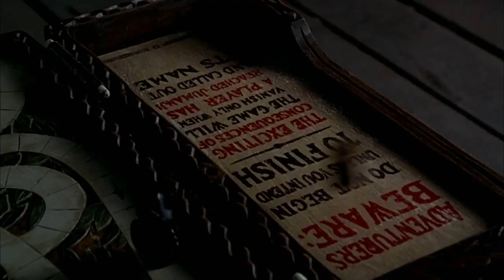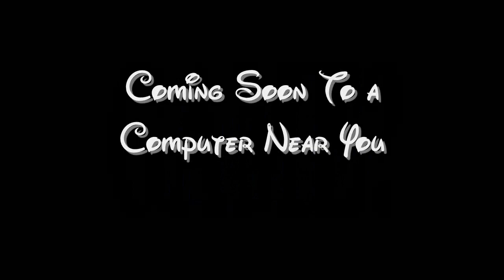Jumanji (Aaron The Viking Meerkat Style) Trailer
Dedicated to anyone else who made their own versions I decided to make my own, man, this one is really challenging to putting clips to match the audio. I'm hoping to make this spoof, enjoy.